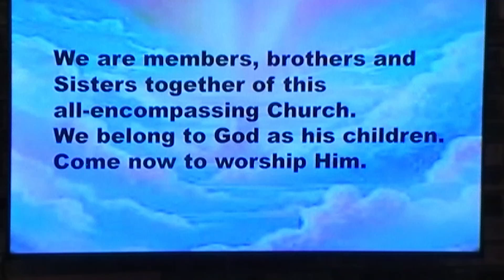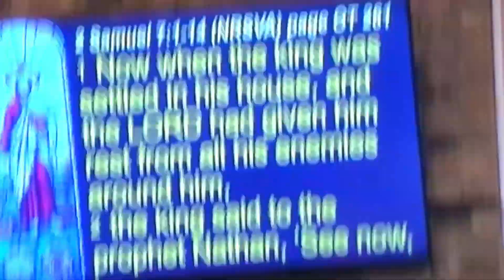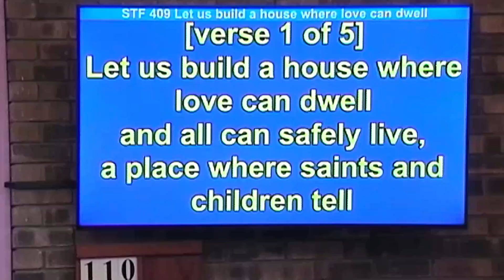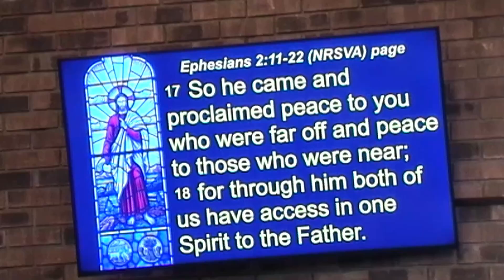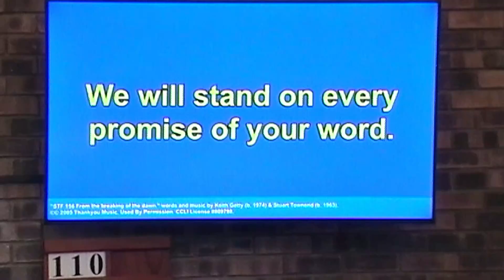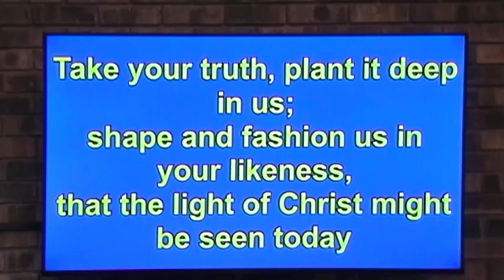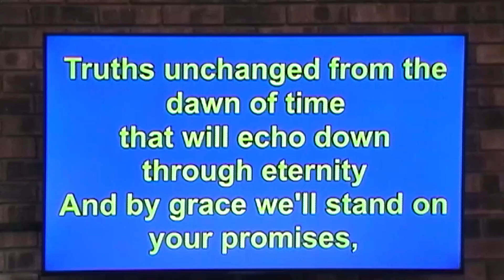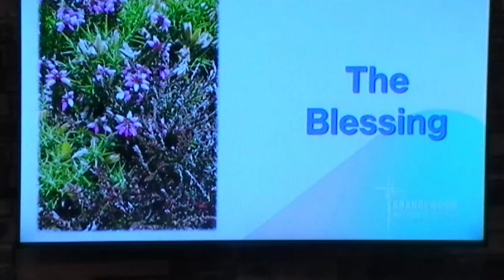Worship Sunday 21 July 2024